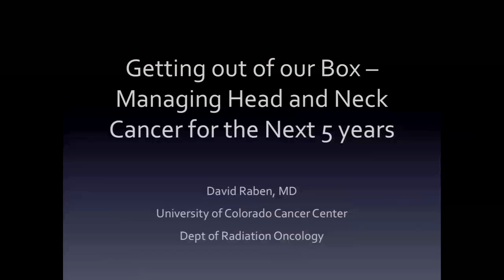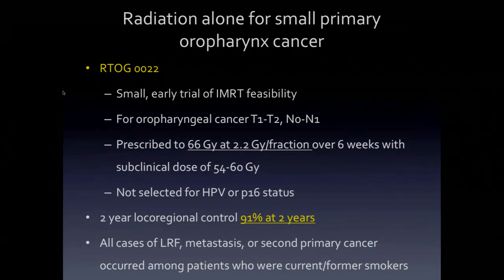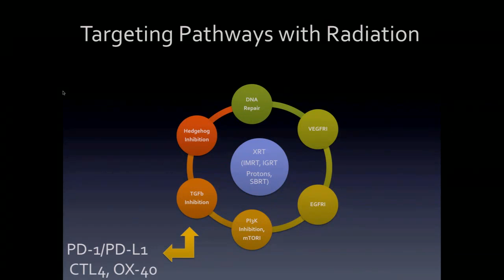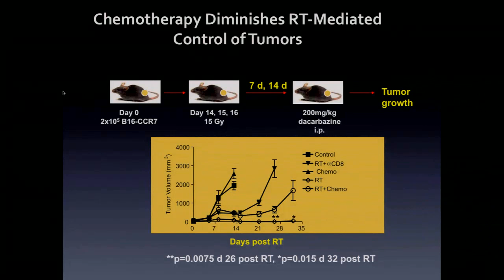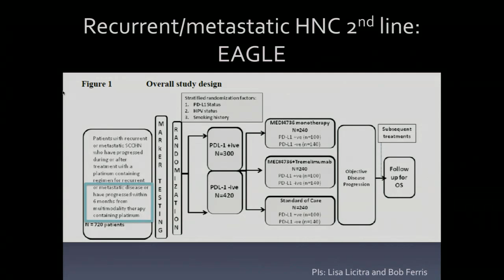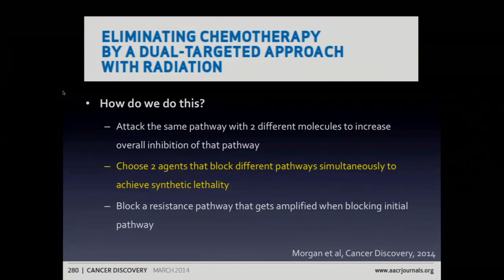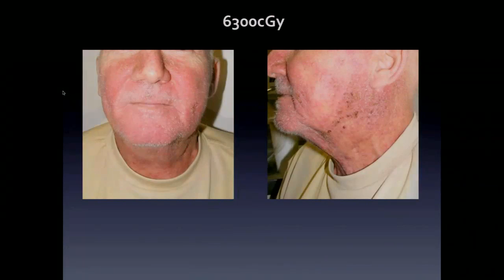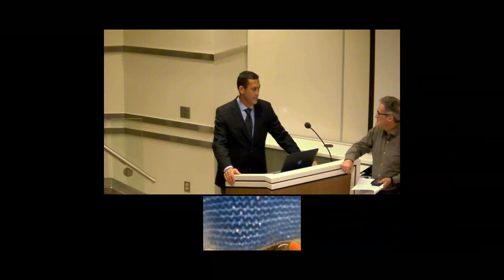RMP Rounds | Getting Out of Our Box - Managing Head and Neck Cancer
RMP Rounds for Thursday Dec 3 2015

Speaker:
David Raben, MD
Professor of Radiation Oncology, University of Colorado Cancer Centre